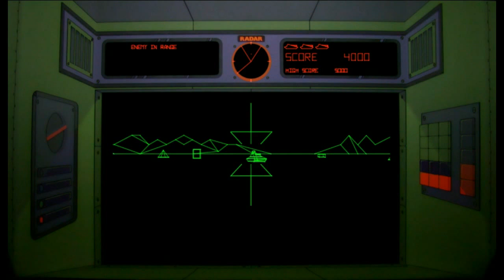Battlezone Arcade Demo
Atari's Battlezone is a 1-player game with an X-Y or vector-generation monitor. The game depicts a first-person view from inside a tank. The battles are fought in a large valley that is completely surrounded by mountains and volcanoes. The valley floor contains pyramids and boxes that can provide temporary protection for players (these cannot be destroyed by shots).

The enemy consists of slow and fast 'super' tanks and intelligent missiles - all of which become more evasive as the game progresses. In addition, flying saucers appear periodically. These don't shoot at players, but players can get very high point scores for shooting them.

The game starts with the slow tank visible on the screen. The player can determine the position of either type of tank or the missile by reading the messages in the upper left corner of the screen. For example, ENEMY TO RIGHT may be displayed. In addition, the sweeping radar display shows a dot for the enemy's location, accompanied by a sonar 'blip' sound.

The upper pie-shaped area on the radar represents the player's range of view on the screen below. If the enemy falls within this area, it will be shown on the screen below and will be accompanied by the message ENEMY IN RANGE.

Occasionally the flying saucer appears on the screen. It is a harmless observer to the battle and will not destroy the enemy or player. Its position is never shown on the radar, but players can earn points for shooting it down. The saucer does act as a distraction, though, since it usually appears at the same time as the enemy tanks or missile. Saucers can be shot down by the player as well as enemy tanks.

- TECHNICAL -

Main CPU : M6502 (@ 1.512 Mhz)
Co-processor : Math Box
Sound Chips : POKEY (@ 1.512 Mhz), Custom (@ 1.512 Mhz)

Screen orientation : Horizontal
Video resolution : 256 x 231 pixels
Screen refresh : 40.00 Hz
Palette colors : Black and White with green and red screen overlays.

Players : 1
Control : Double 2-way joysticks with FIRING on the right hand joystick.

- TRIVIA -

Battlezone went into the arcades in November 1980 and created such a sensation that the U.S. army ordered modified versions of the games to use in training.

Battlezone was the first environmental 3-D landscape game. The game used a system of bit-slice processors called a 'mathbox' to do 3-D calculations for the display. This kind of 'squeezing the most out of minimal hardware' mindset was what led Atari to create the innovative games it did in the 1980's. Approximately 15, 020 units were produced.

As Battlezone was so innovative for its time, the US Army commissioned Atari to create a version of the game for infantry vehicle training (called "Bradley Trainer"). Ed Rotberg was assigned the project, but was very opposed to it. Major Dave Robinson and General Donn Starry of the U.S. Army were responsible for bringing Atari the idea of making a military version to be used in training.